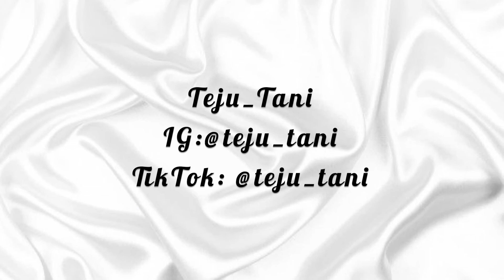abuja vlog #1 abuja +Nails+Hair + Traveling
Here is our abuja holiday videos more to come hope you love it .

Our Account
Tani:@flakes_dollar_girl-
Teju:@i_am_tejumola

   About us:
Yes: we are twins
    -How old?
We are 23 years old , April 3rd
    -Which camera do you use
iPhone 12pro, IPhone 11